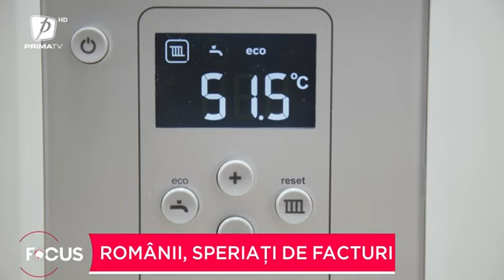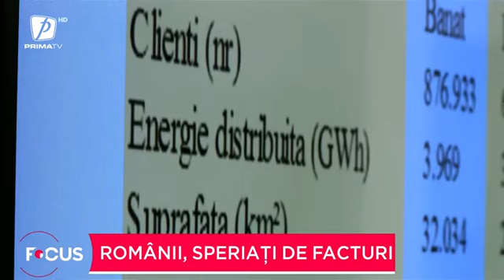Statul cere bani pentru familiile fără curent şi căldură